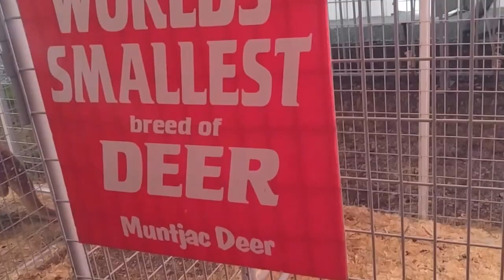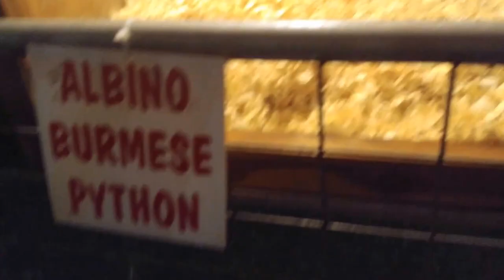GENE MILKS A COW!! FAIR VLOG WITH BRANDI&GOAT SELFIES!! [8.30.16]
Our friend took us to the fair and we had lots of fun, even though we didn't ride any rides this year. We got to see all kinds of animals!